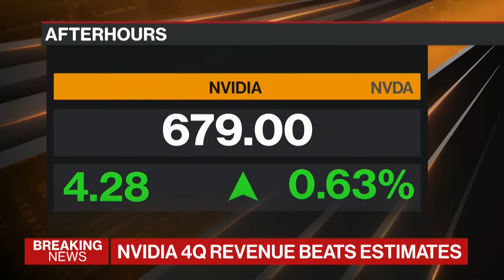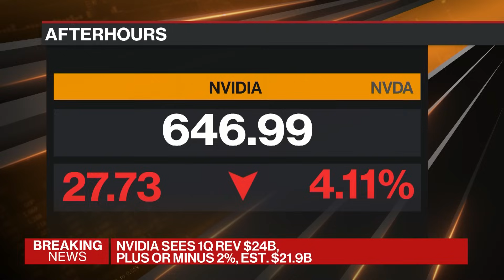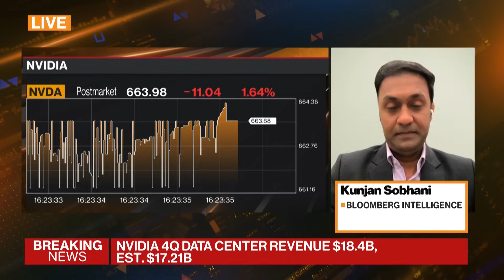Nvidia Predicts Sales Gain as AI Reaches 'Tipping Point'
Nvidia's revenue in the current period will be about $24 billion. Analysts had predicted $21.9 billion on average. "Accelerated computing and generative AI have hit the tipping point,” CEO Jensen Huang said in a statement. Bloomberg Intelligence's Kunjan Sobhani has more.